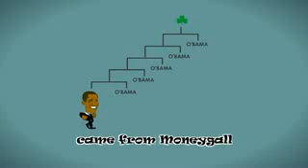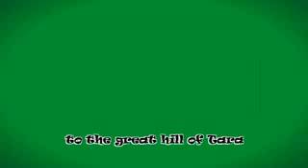There is No One more irish Then Obama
The New president Barack Obama is Around 20% or more percent Irish so yea...WellDone Obama For becomeing President!